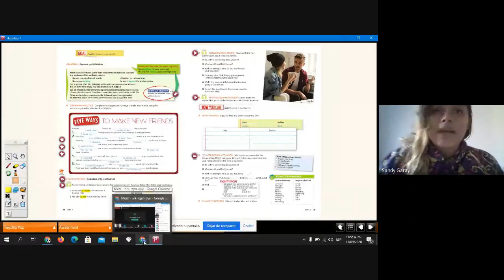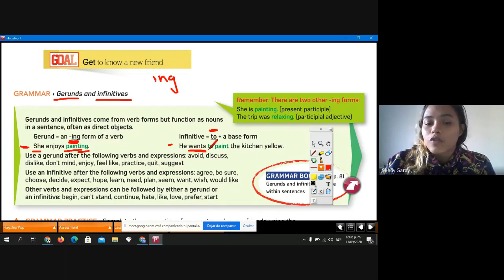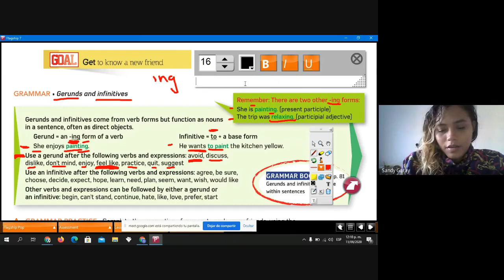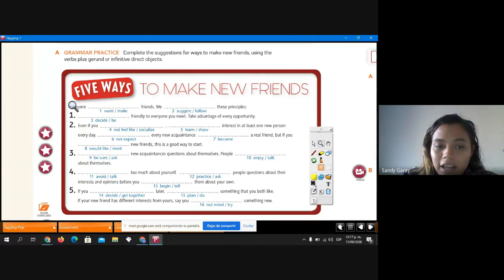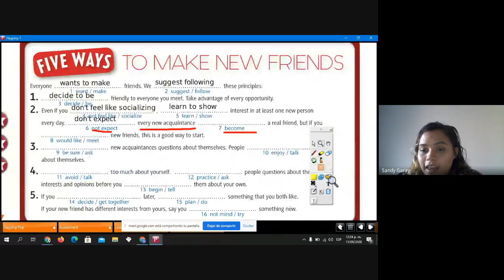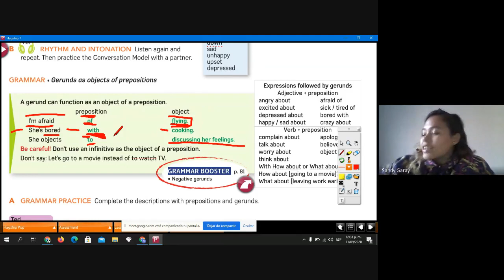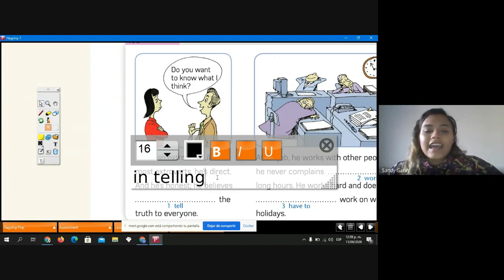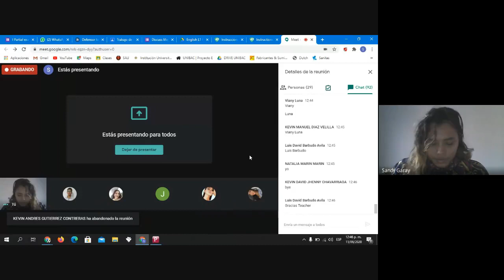Meeting Levels 7 week 4 2020-2